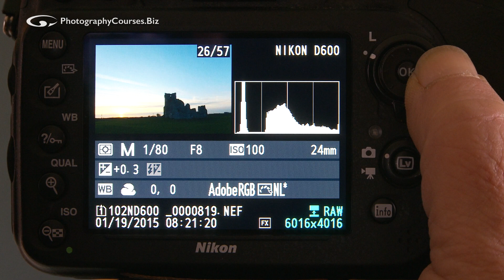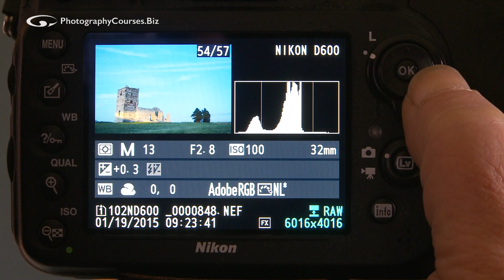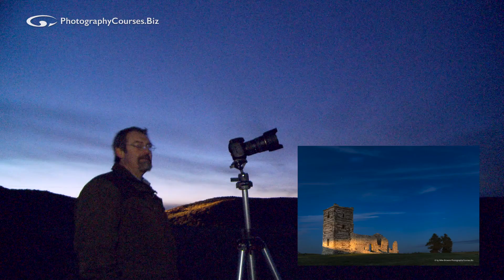Manual Mode Sunset Shoot PT1 - Mike Browne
If you love photographing sunsets and sunrises you need to know how to use manual exposure. Cameras get it wrong sometimes and whether shooting jpeg or RAW, in high contrast sunrise shoots the exposure has to be perfect.

Sunset camera settings vary for every shot and will be changing all the time, along with the light. Camera settings are more than mere exposure, they’re creative tools as well. How much depth of field do you want? If you’re lucky enough to be shooting sunset over a waterfall, do you want to freeze the water, or give it a bit of movement blur?

These are creative choices of aperture, shutter and focal length you have to make as you decide how you want your photo to look, then use ISO to compensate for these creative choices to get the exposure you need. That’s why there are no ‘settings’ for a given genre, subject or situation.